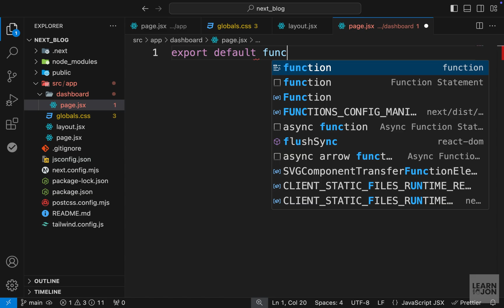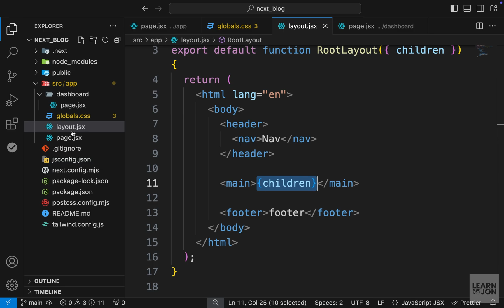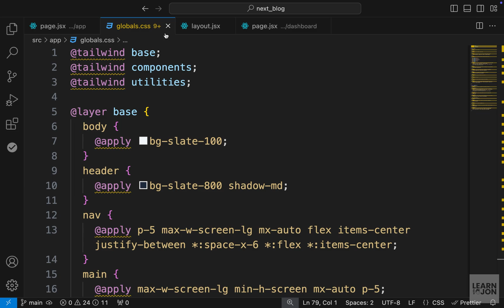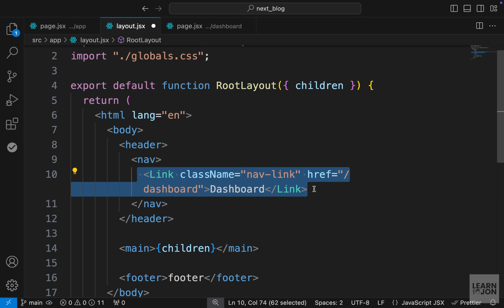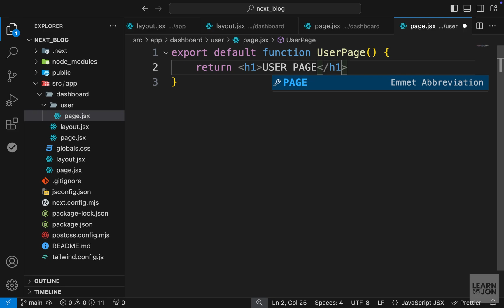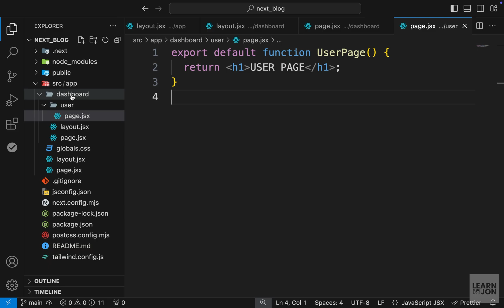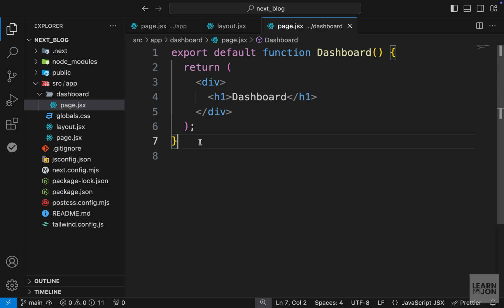Next JS 15 Crash Course for Beginners | 03 Routes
In this comprehensive crash course, we will learn how to create a full-stack blog application with authentication using Next JS 15 framework.
Key topics covered in this course: Next.js fundamentals, pages and routes, forms and server actions, server components, font optimization, sessions and cookies, authentication with JSON Web Tokens (JWT) using Jose package, form validation using Zod package, MongoDB integration and CRUD actions